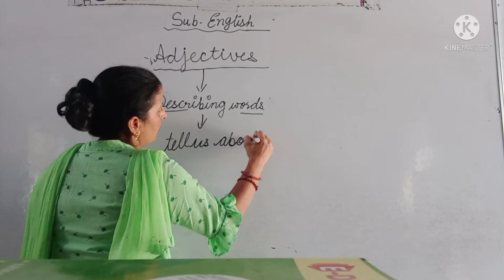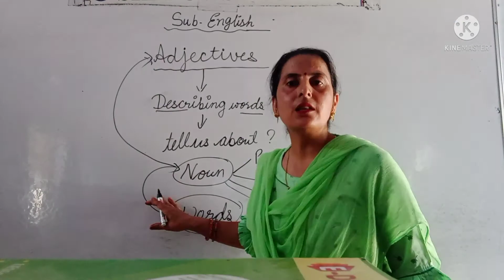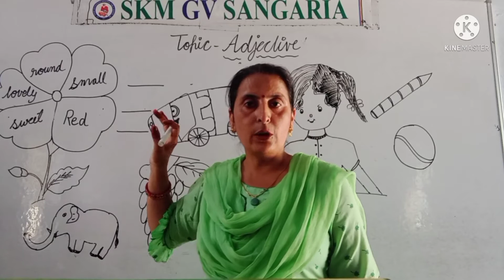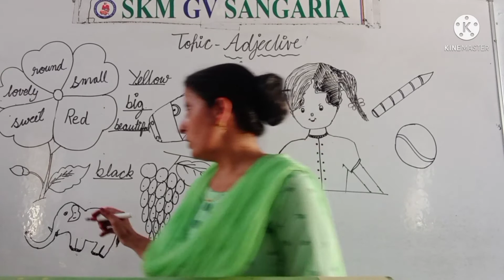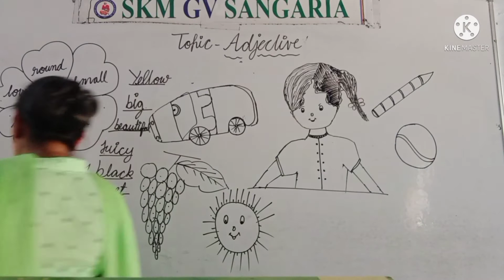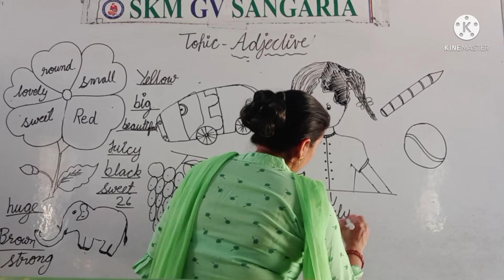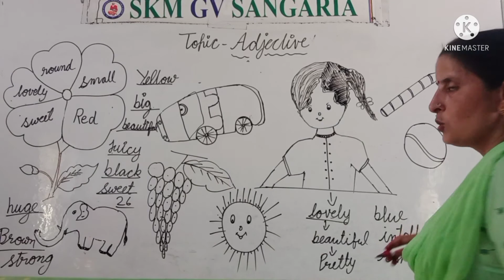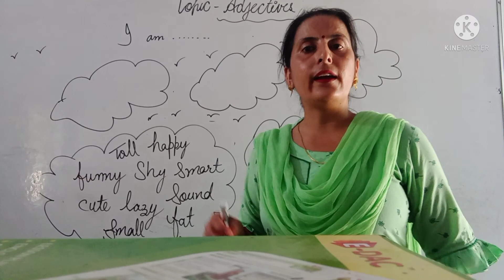Adjectives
class 2 ch 4 part 1 discovering english